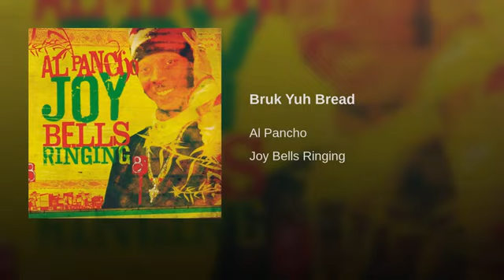Al Pancho - Bruk Yuh Bread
Follow Al Pancho!

Al Pancho · Bruk Yuh Bread · Joy Bells Ringing